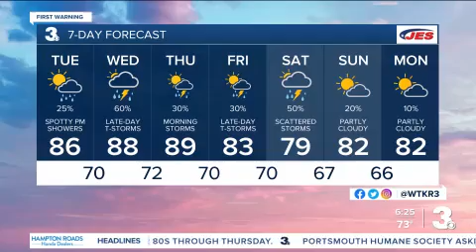WTKR News 3 at 6pm Close.